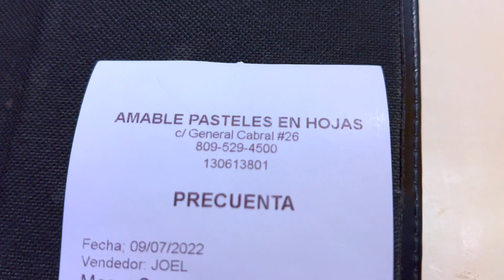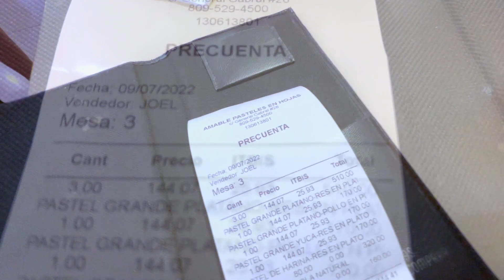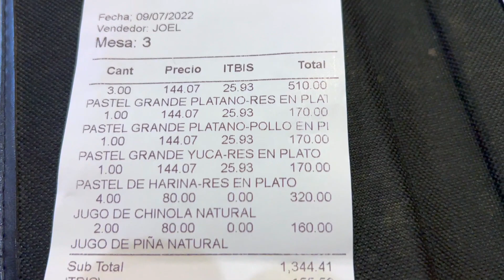VISITAMOS AMABLE PASTELES EN SAN PEDRO DE MACORIS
✅ DESCARGAR 👉

🚀 Distribuido por 👉  @